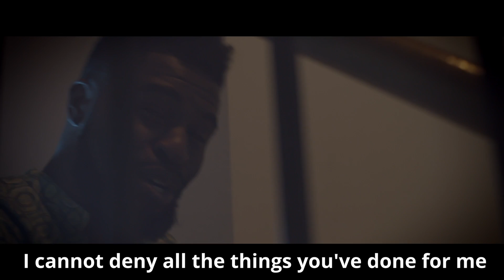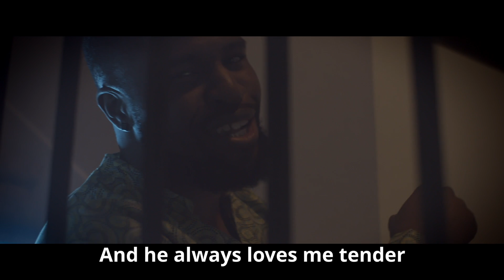G.O./G.B. - Surrender Featuring Mandela Dunamis [Official Music Video]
Artist: Mandela Dunamis